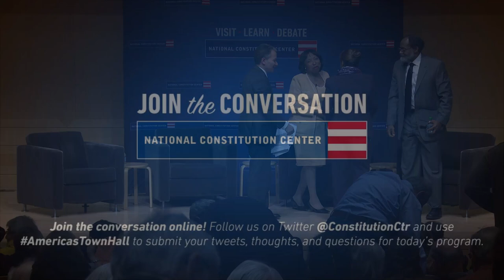The History and Legacy of the 14th Amendment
As part of our Second Founding celebration of the 150th anniversary of the Reconstruction Amendments, join us for two discussions on the history and enduring relevance of the 14th Amendment. Participants include Allen Guelzo of Gettysburg College, Gerard Magliocca of Indiana University, Theodore Shaw of the University of North Carolina, and Judges Janice Rogers Brown of the D.C. Circuit Court of Appeals,  Theodore McKee of the Third Circuit, and Bernice Donald of the Sixth Circuit Court of Appeals. Jeffrey Rosen, president and CEO of the National Constitution Center, and Elizabeth Wydra, president of the Constitutional Accountability Center, moderate.